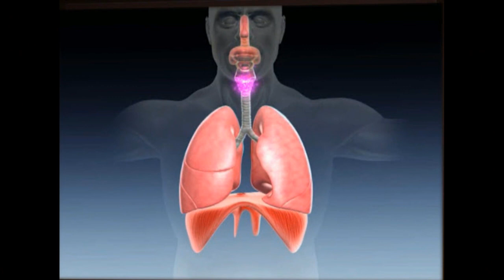Mushkëritë ‘magjike’ shërojnë dëmet nga pirja e duhanit dhe parandalojnë kancerin